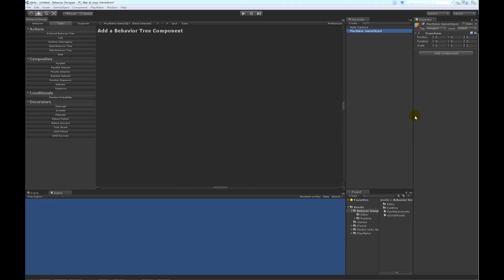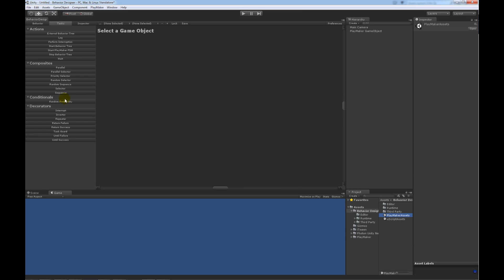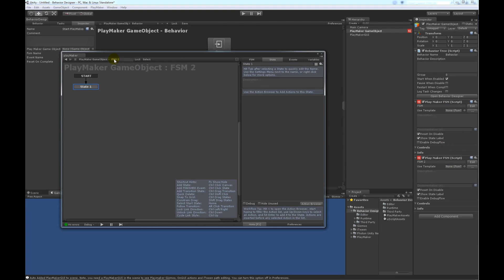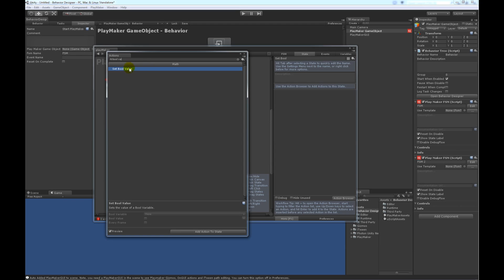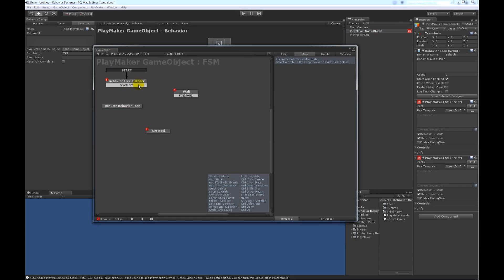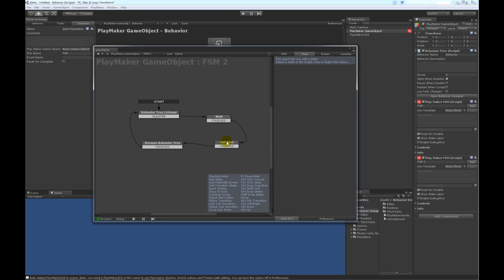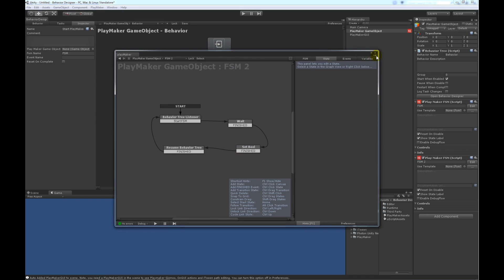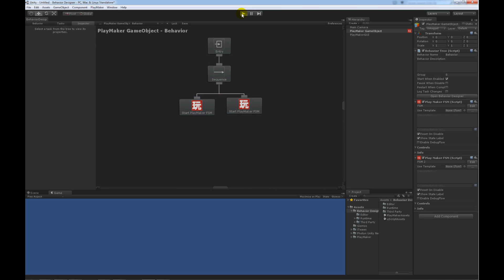Behavior Designer PlayMaker Integration